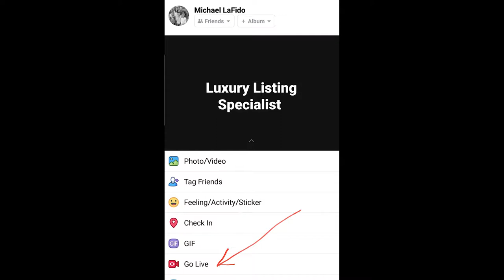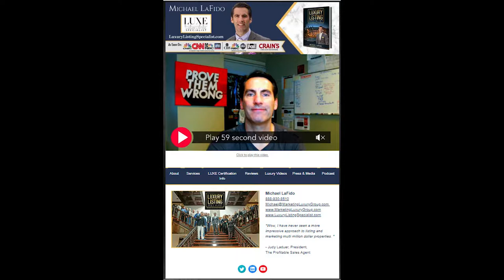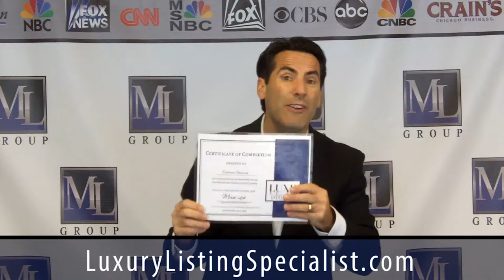Why You Should Go "Live" | Luxury Listing Specialist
Today I’m excited to talk about "live" videos and what it can do for your business. I’ve been using live videos on Facebook over the past few years with great success. This is not a fad, and there’s a reason why more and more people are turning to live video to enhance their businesses. The sooner you embrace live video as a marketing tool, the better off you'll be. To learn more about live video and how I’m using it in my luxury real estate business, watch this short video.

Michael LaFido
MarketingLuxuryGroup.com
LuxuryListingSpecialist.com
LuxuryListingPodcast.com